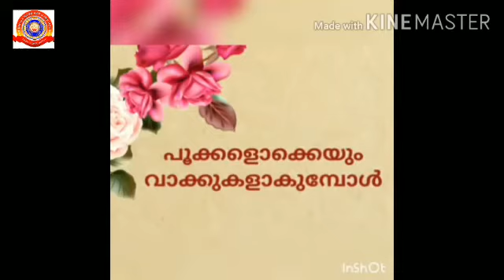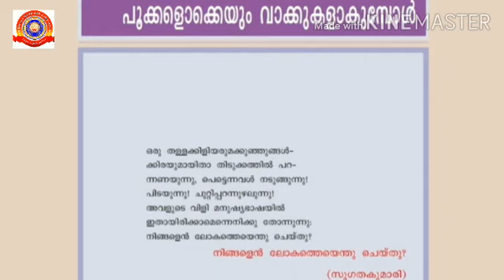KRSMA Standard 9 Adisthana Padaavali Chapter 1 Athe Prarthana Part 1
Athe Prarthana